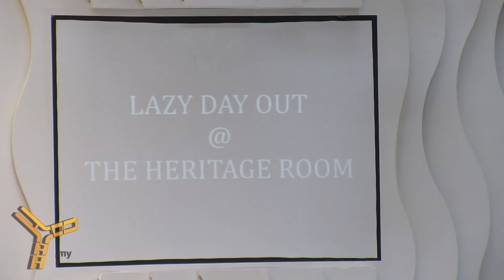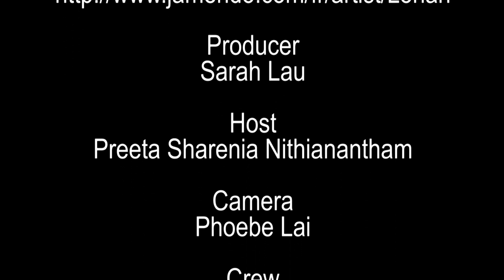Strut - MIFA 2010 MODA, Mickey Tan and Sharon Ann Runway Show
Its the final day of the MIFA 2010, Malaysian International Fashion Week here in bright and sunny Kuala Lumpur. Today will be showcasing some of the latest creations by members of The Malaysia Official Designer Association's. Without further a do, Strut is proud to present Mickey Tan and Sharon Ann's Runway Show.